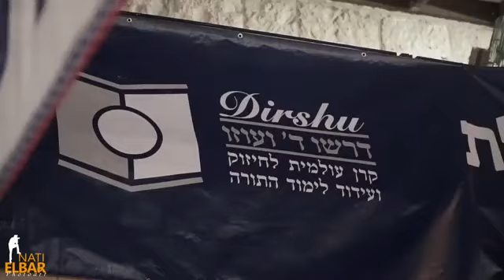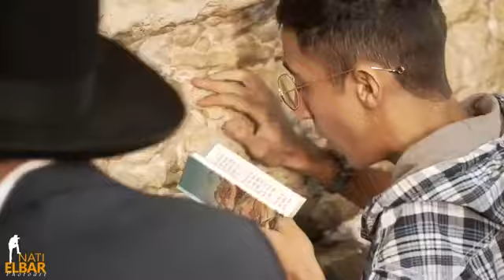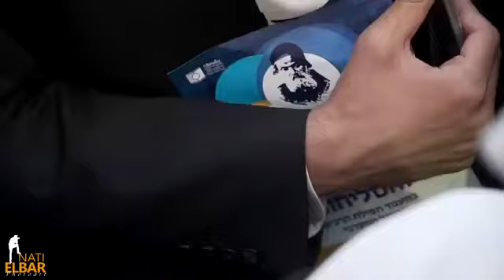צפו: אלפים התכנסו למעמד אמירת סליחות ותפילה ברחבת הכותל המערבי, ערב שבת קודש פרשת ניצבים יום התפילה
צפו: אלפים התכנסו למעמד אמירת סליחות ותפילה ברחבת הכותל המערבי, ערב שבת קודש פרשת ניצבים
יום התפילה בראשות מרנן גדולי ישראל שליט"א, חתם את 'שבוע החיזוק' מבית 'דרשו', לרגל יומא דהילולא של ה'חפץ חיים' זיע"א.

דרשו.